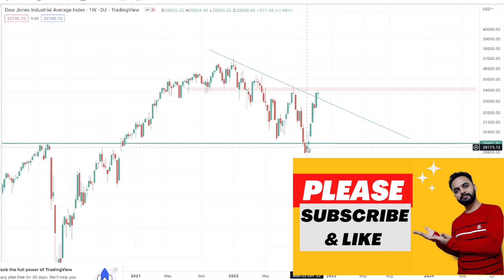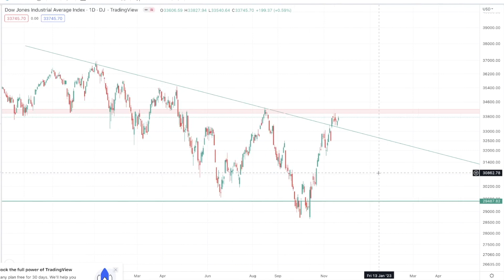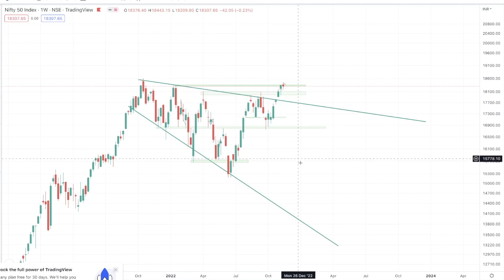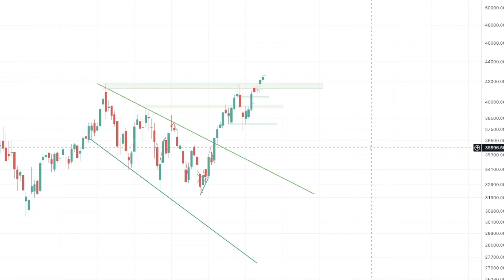US markets & Nifty Analysis | காளை ஓட்டம் ஆரமித்து விட்டதா?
In this video, I have provided my analysis on the US markets as well as Nifty for the short term.